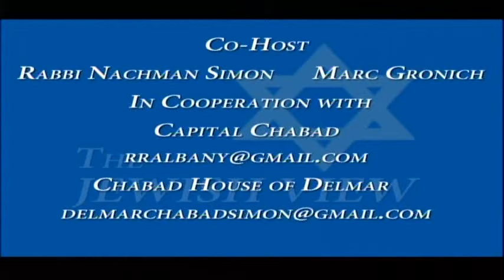The Jewish View- Bob Freeman, Executive Director, Committee for Open Government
Bob describes the nuances of the Open Meetings Law and the Freedom of Information Law (FOIL). He talks about what a meeting is, when government meetings can go into executive session and what makes a quorum. Bob has been with the Committee on Open Government since its inception in 1974 and has been the executive director of COOG for 38 of the last 40 years.